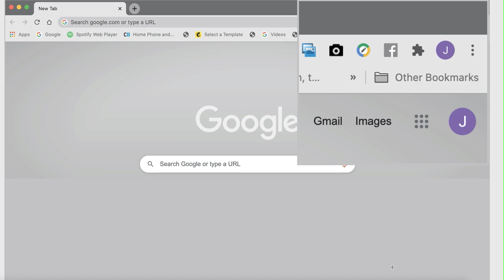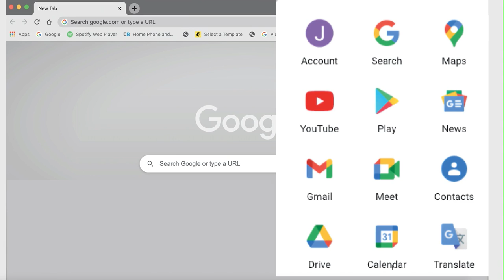Windows PC Mirrored to Chromecast TV - Tutorial